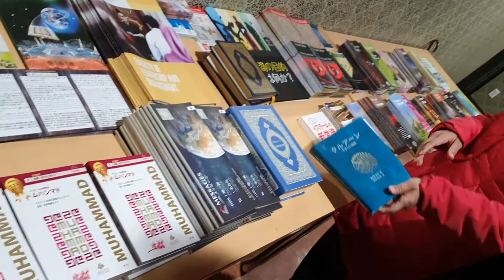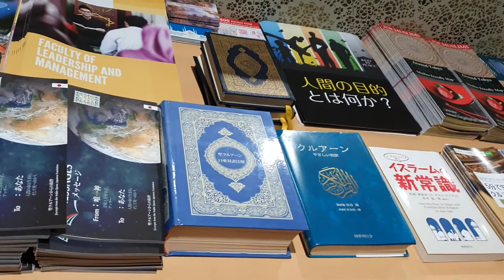CHIBA: Di CICC Japan Masya Allah (Marissa Haque Ikang Fawzi)